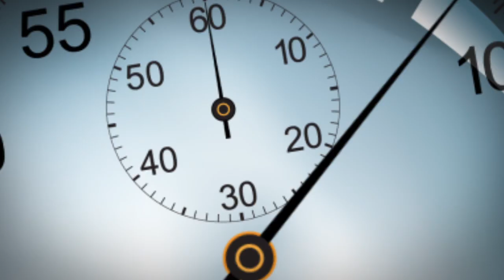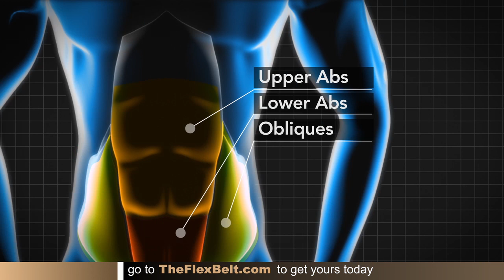Celebrities Ab Toning Secret -- The Flex Belt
The Flex Belt tones all your stomach muscles at the same time & you can use it while you are at work, watch TV, cook, clean etc... See why Celebrities like Denise Richards, Lisa Rinna, Adrianne Curry and Pro athletes use the Flex Belt to take their abs to the next level!